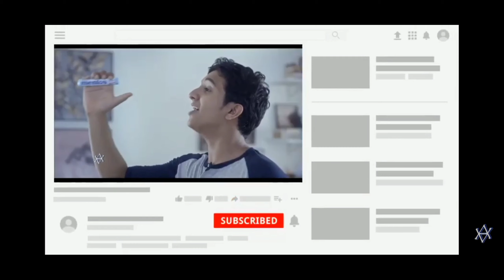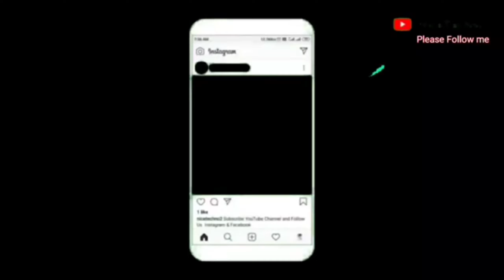|| 3rd party 1v4 best clutch || || and funny moments 😂 ||